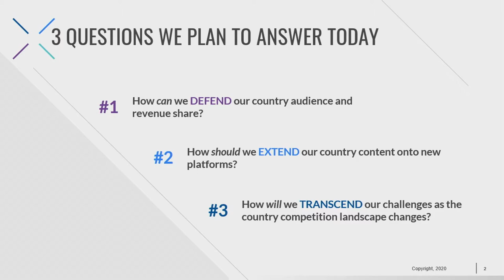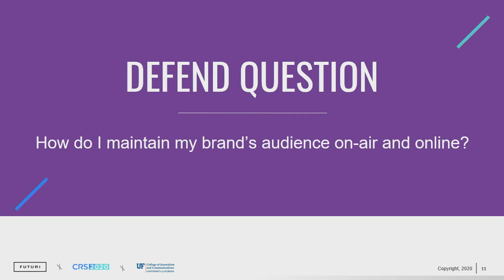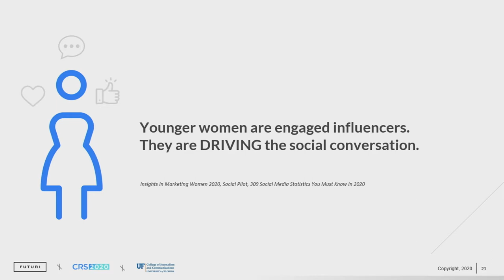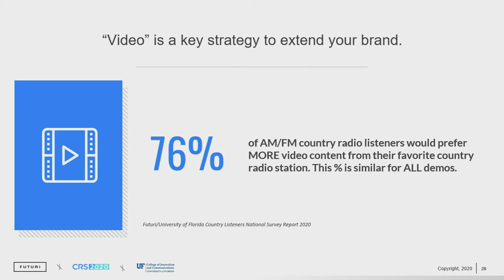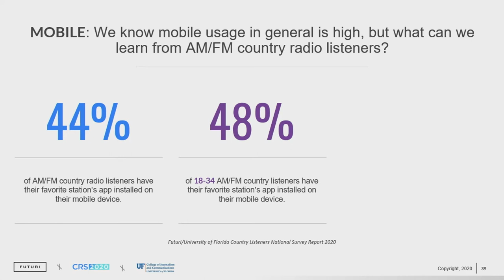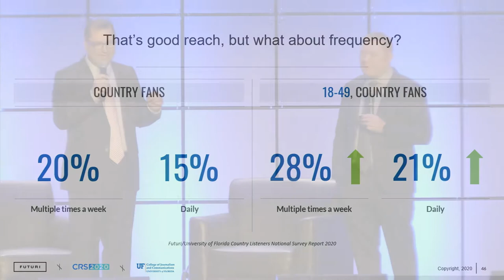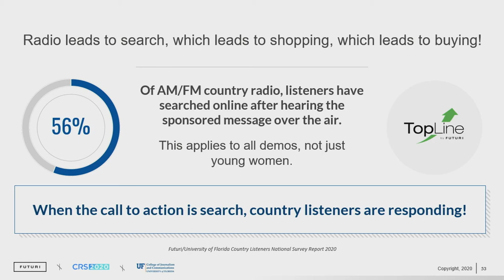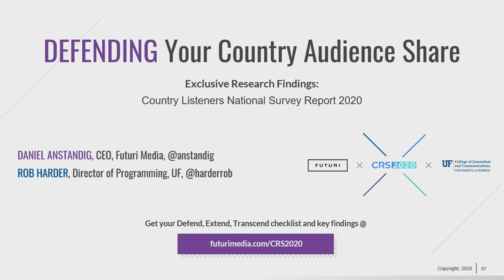CRS 2020 - Defending Your Audience Share: Exclusive Research Findings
It's no secret that our industry is in the midst of major changes in how content is found, consumed, engaged with, and monetized. In the next 3-5 years, what does country media need to know to defend their audience and revenue share, extend their content onto new platforms, and transcend the challenges it faces as the competitive landscape changes?

In a wide-ranging study making its exclusive debut at CRS, Futuri Media and the world-renowned research team from the University of Florida's College of Journalism and Communication present the results of a major research effort that looks into these topics. More than just a presentation of findings, this session gives attendees not only new insights, but questions to think about -- things to pose to their teams, consider for advertisers, try when it comes to developing and promoting new content, and more.  Presenters include Daniel Anstandig (CEO , Futuri Media) and Randall Wright (Executive Director, University of Florida Media Properties).